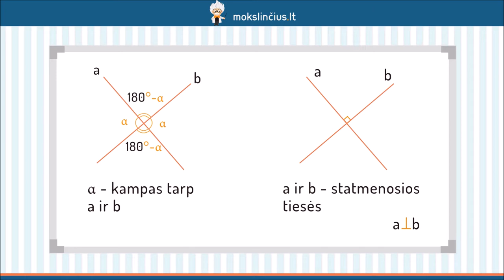Kampas tarp tiesių - Mokslinčius.lt - Tavo mokytojas telefone !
Šios pamokos metu išsiaiškinsime, kaip matuojamas kampas tarp dviejų tiesių erdvėje. Iš pradžių pakalbėsime apie susikertančias ir lygiagrečias tieses, o vėliau aptarsime, kaip matuojamas kampas tarp tiesių, kurios prasilenkia.